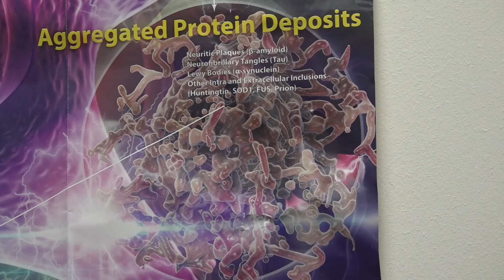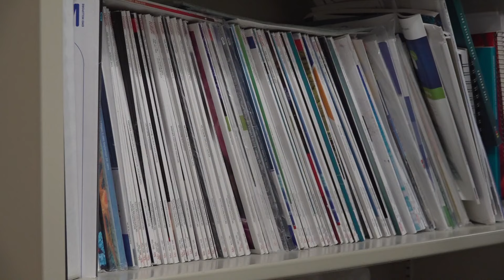UAMS working on Alzheimer's treatment | What to know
Alzheimer's disease affects so many, and right now there's not much patients can do about it. But here in Little Rock, there's work being done that could change that